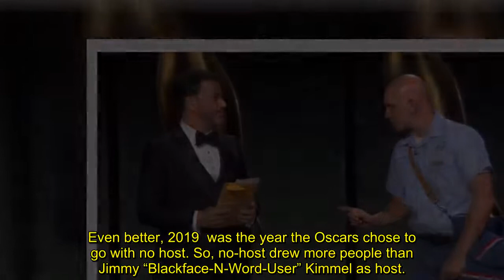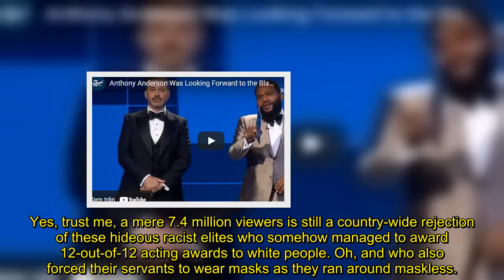Ratings Jump After Emmys Dump Jimmy ‘Blackface N Word User’ Kimmel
It looks like all Emmy had to do to boost its pathetic ratings was dump Jimmy “Blackface-N-Word-User Kimmel as host.